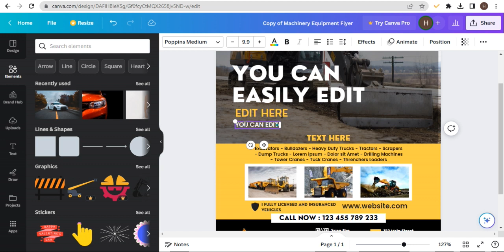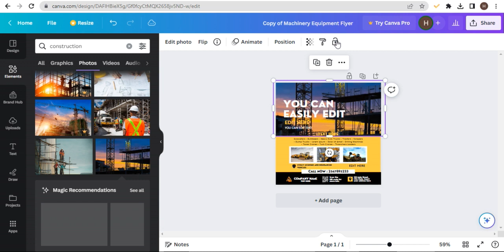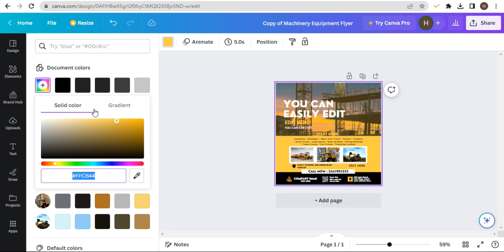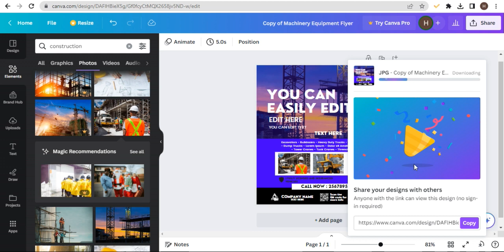Machinery Equipment Flyer, Canva Template.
Highlight your machinery and equipment offerings with this DIY Machinery Equipment Flyer Canva Template. Perfect for machinery dealers, rental companies, and manufacturers, this template is designed for quick and easy customization using Canva's user-friendly platform. Add your own text, images, and branding to create a professional and attractive flyer to showcase your products and services. Share on social media or print for a display to effectively market your machinery and equipment business and generate sales.